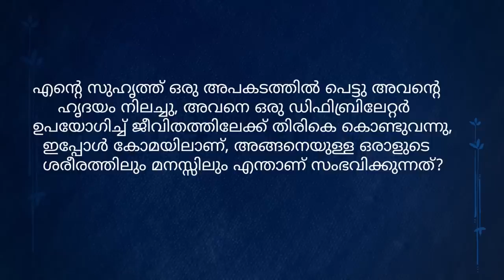കോമയിൽ കിടക്കുന്ന രോഗികളുടെ മനസ്സിൽ എന്താണ് സംഭവിക്കുന്നത്? What Happens in a Coma Patient's Mind?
അപകടത്തിൽ പെട്ട് കോമയിൽ കഴിയുന്ന രോഗികളെക്കുറിച്ചുള്ള ചോദ്യത്തിന് മറുപടിയായി, അത്തരമൊരു വ്യക്തിയുടെ ശരീരത്തിനും മനസ്സിനും എന്ത് സംഭവിക്കുമെന്ന് സദ്ഗുരു വിശദീകരിക്കുന്നു.

What happens in a coma patient's mind?

കോമയിൽ കിടക്കുന്ന രോഗികളുടെ മനസ്സിൽ എന്താണ് സംഭവിക്കുന്നത്?